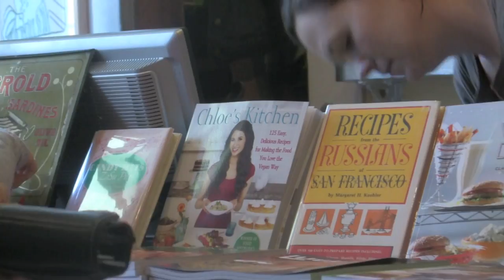Vegan Chef Chloe Coscarelli: San Francisco Book Signing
Vegan Break interviews vegan chef Chloe Coscarelli, winner of the Food Network's Cupcake Wars!